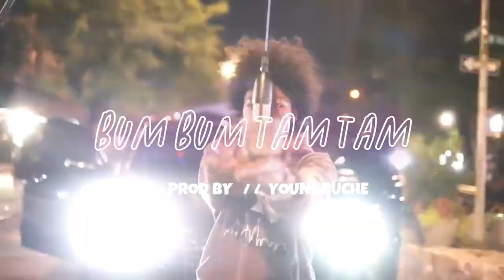(NEW) "Bloodie " NY Drill Sample Type Beat 2023 "Bum Bum Tam Tam" (Prod. by YoungBuche)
🔌 Prices : MP3 Lease = $25.95 | MP3 and WAV Lease = $45.95 | Exclusive Lease = $300

This beat is perfect for producing your next successful song. With a simple, yet powerful sound, it will help you stand out from the competition.

If you're looking to make a name for yourself in the music industry, then you need to get your hands on this beat. It's free, so there's no reason not to take advantage of it!

FREE FOR NON PROFIT USE! NO SPOTIFY UPLOADS OR ITUNES UNLESS YOU HAVE PURCHASED A LICENSE OTHERWISE IT WILL BE TAKEN DOWN!! MUHAHAHAHA

Credits: (Prod. YoungBuche)